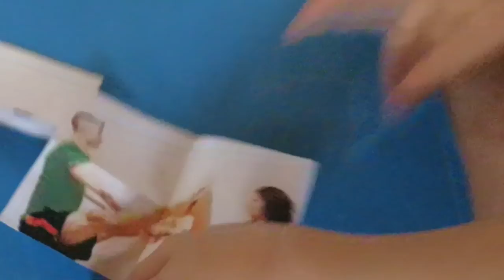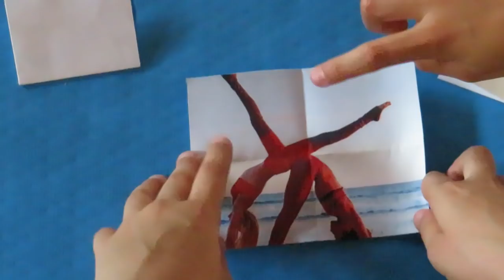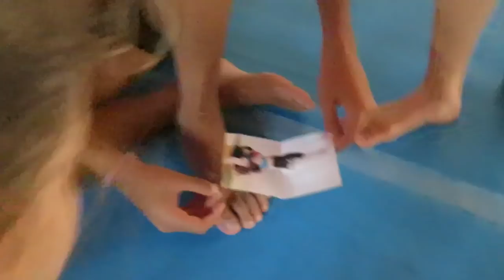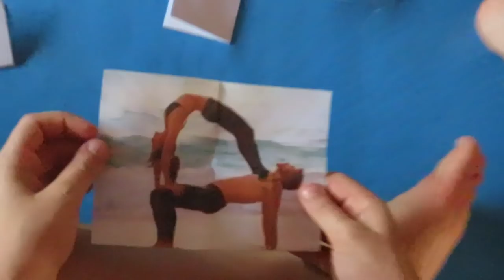EXTREME YOGA CHALLENGE (Parte 2) - Agonistica piccole feat. AnnaEspertiLove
Ed ecco finalmente la seconda parte di questa divertentissima challenge! Quali posizioni estreme vedremo oggi??? Fateci sapere la vostra preferitaaaaa!!!

Grazie per essere passati da qui!
Seguici anche su FB o su Instagram: @energym.asd

Musiche
Sigla: Tobu - Puzzle
Sottofondo: Jim Josef - Arrow